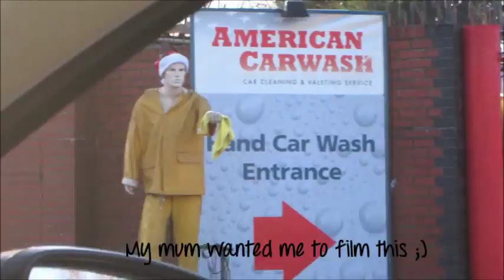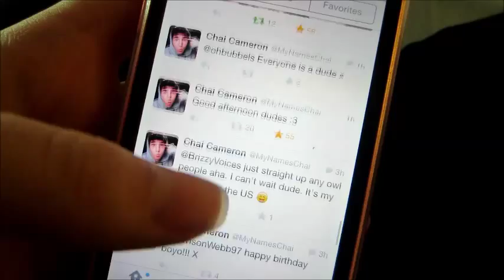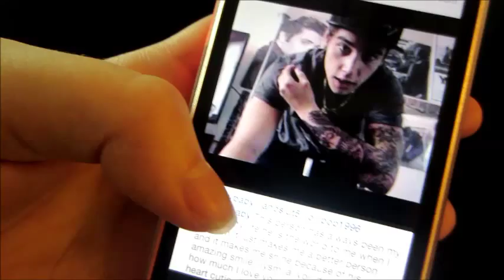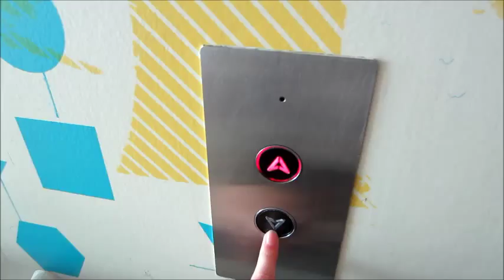Mini Trip to London for Hospital // Lollipop1996